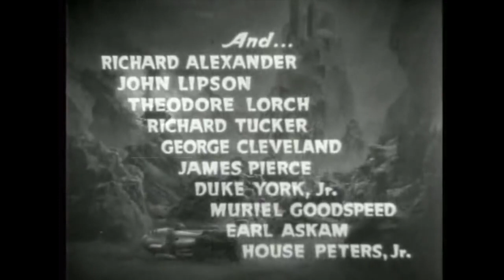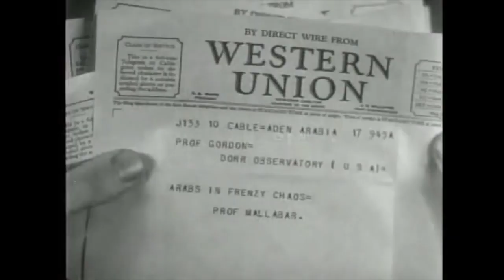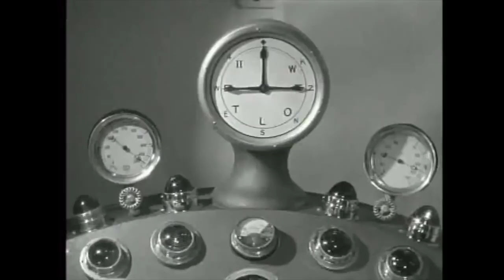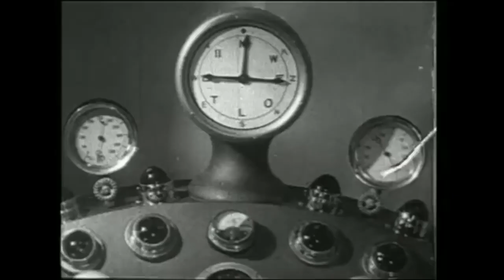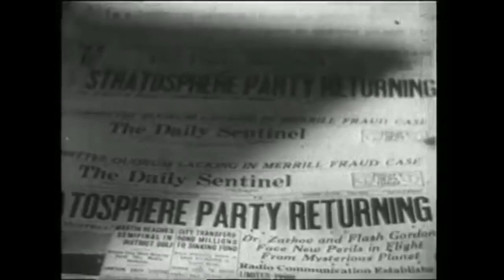Flash Gordon 1936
Flash Gordon is a 1936 science fiction film serial. It was the first screen adventure for the comic-strip character Flash Gordon, and tells the story of his first visit to the planet Mongo and his encounter with the evil Emperor Ming the Merciless.

Buster Crabbe, Jean Rogers, Charles B. Middleton, Priscilla Lawson and Frank Shannon played the central roles.

A rogue planet is 'rushing madly toward the earth. Impending doom creates worldwide pandemonium. But maverick scientist Dr. Zarkov hopes to stay disaster by travelling to the new planet in his experimental rocket. Two chance-met strangers, athletic Flash Gordon and damsel in distress Dale Arden, go with him. Arrived, the trio find Mongo to be a planet of wonders, warring factions, and deadly perils, its orbit controlled by Emperor Ming who has his own sinister plans for earth. Can our heroes, armed only with science and sex appeal, stop him?